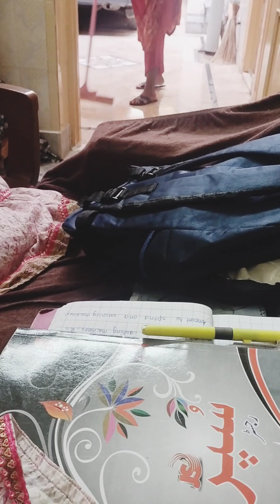aj bnaya dhaba chicken 🐔🐔 super tasty 🤤🤤😋 &daliy routine vlog